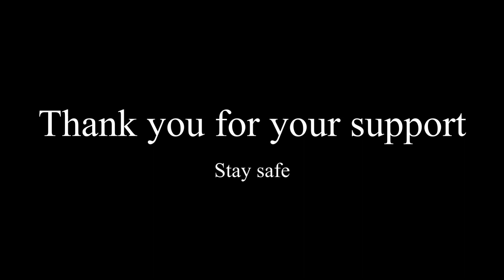Happy Xmas (War Is Over) (John & Yoko/Plastic Ono Band cover)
Season's greetings!

To end the year, I decided to cover "Happy Xmas (War Is Over)" by John Lennon and Yoko Ono.

Turn on captions for lyrics.

It's been an especially chaotic year. Amid the uncertainty, I wish you the best and hope you stay safe as far as possible. See you next year.